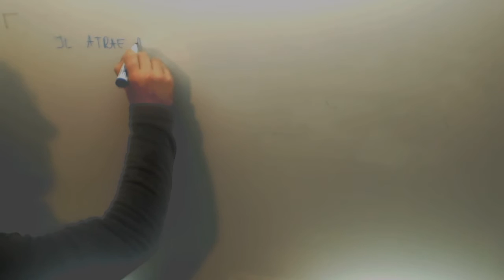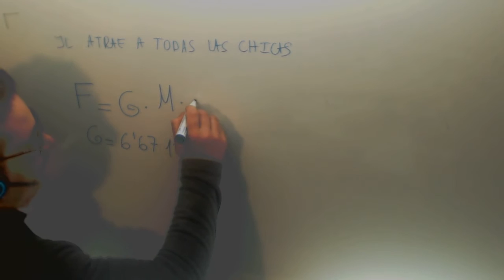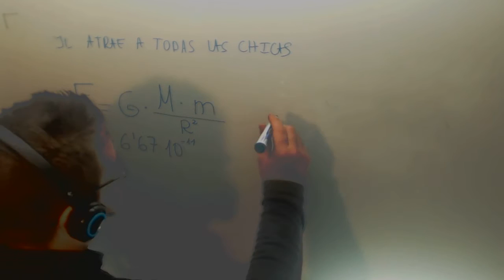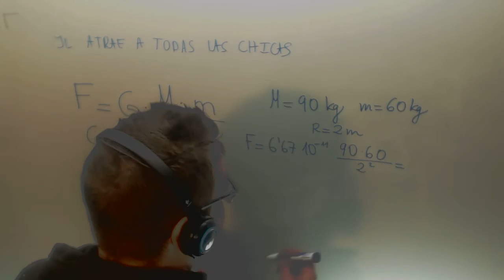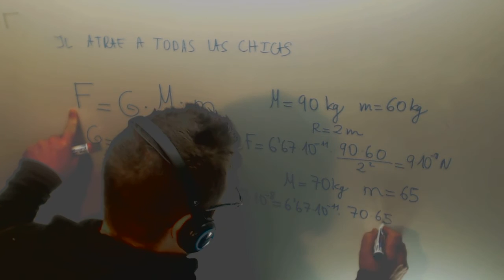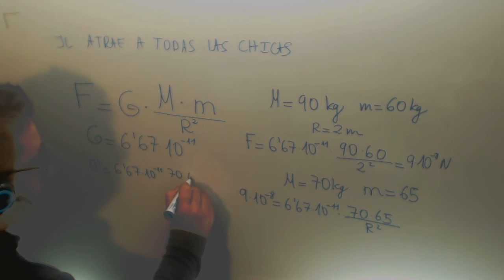Fuerza gravitatoria Problemas Fisica Quimica 4º ESO Academia Usero Estepona